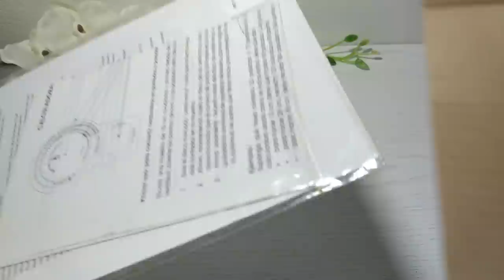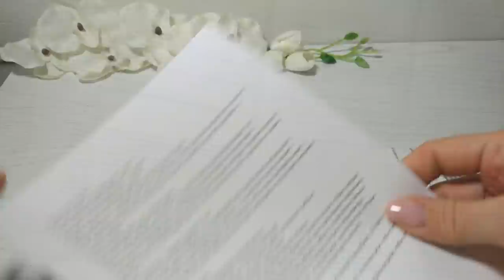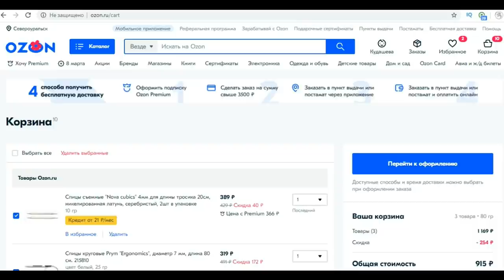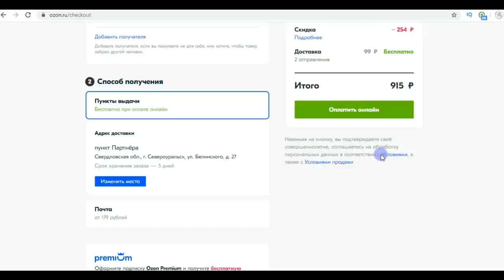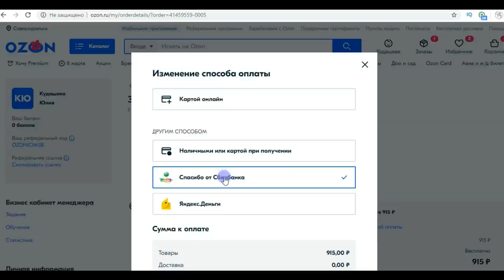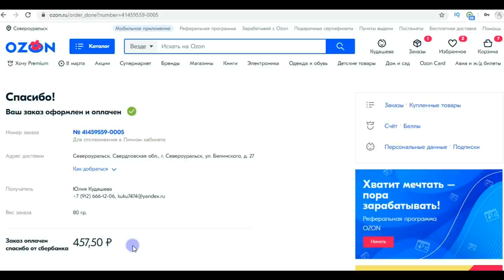Как купить спицы и пряжу за пол цены? Мои рукодельные покупки.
Смотрите это видео до конца и считайте - насколько дешевле мне обошлись товары из корзины. Всем желаю приятных покупок